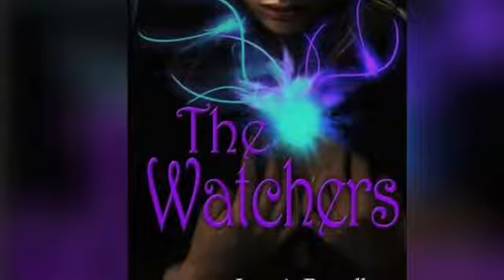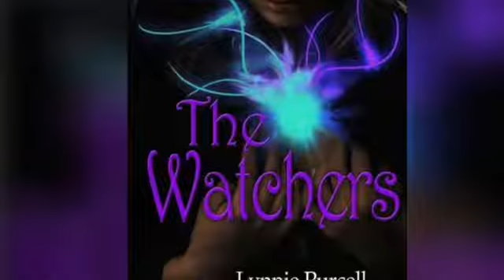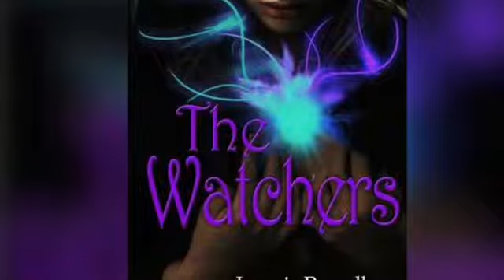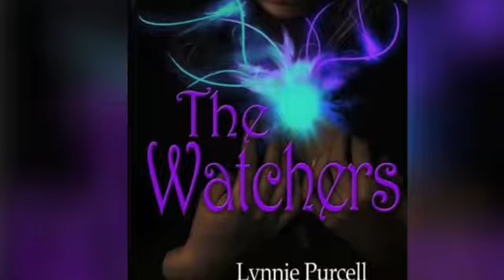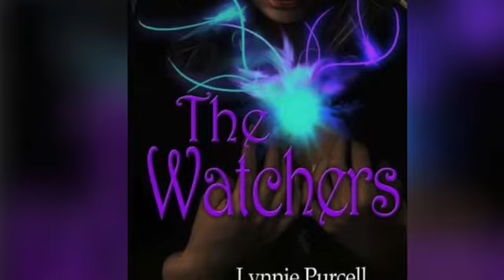The Watchers By Lynnie Purcell Audiobook Chapter 8 (BrittD Reads)